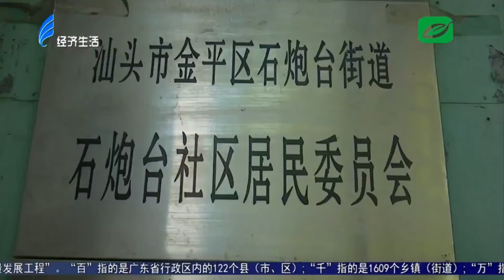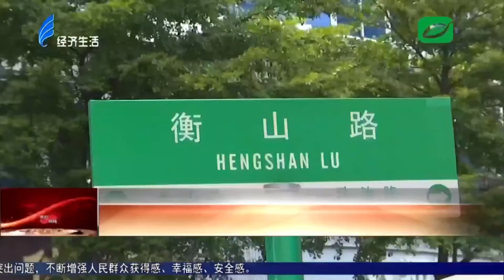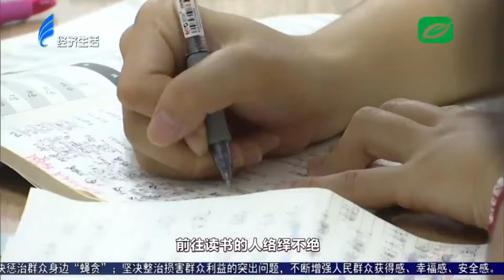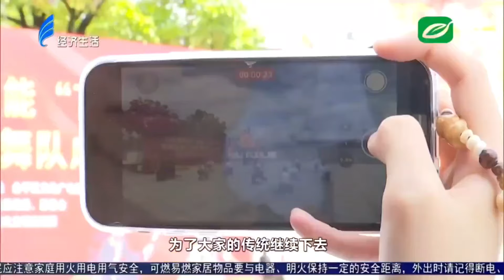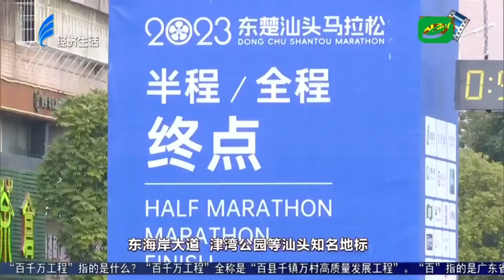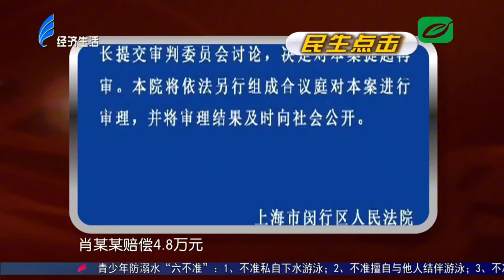今日视线2024 07 30